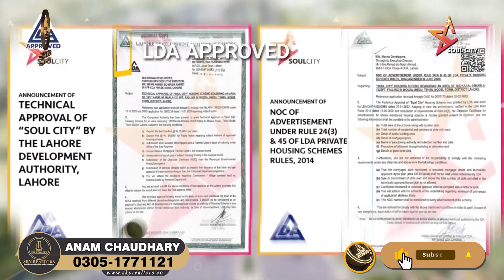Soul City Commercial Deal | Limited Inventory | Market Update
Soul City Lahore is a new, state-of-the-art housing project that promises to offer a luxurious living experience to its residents. Located in the heart of Lahore, this housing scheme is spread over a vast area and offers various plot sizes to accommodate the diverse needs of its clients. The project has been designed to provide top-notch facilities and amenities, including schools, hospitals, shopping malls, parks, and much more.

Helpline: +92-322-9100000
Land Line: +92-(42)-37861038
Head Office:
Location: 2-B Commercial, Sector C, Bahria Town Lahore.
Branch Office:
51 M, Main Boulevard LDA Avenue 1, Lahore.